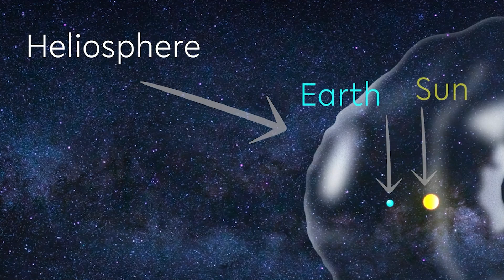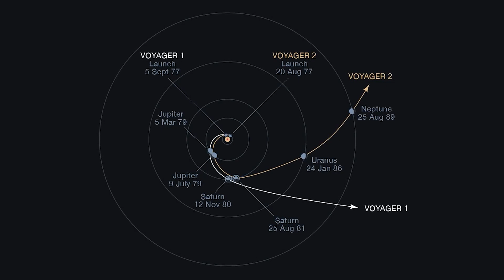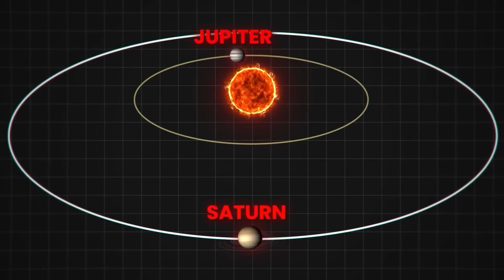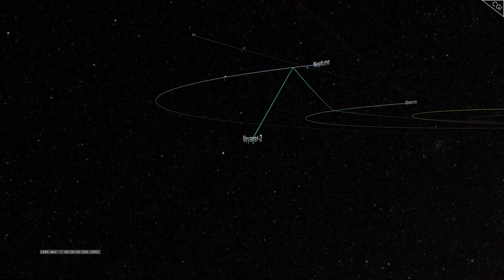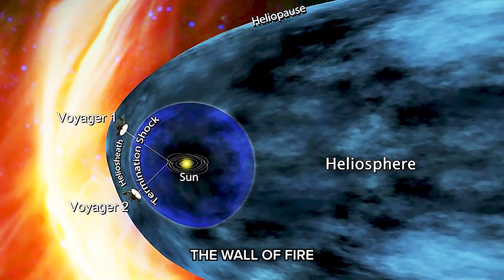NASA Stunned: Voyager Detects Mysterious 50,000K Barrier in Deep Space!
NASA’s Voyager spacecraft just made a jaw-dropping discovery at the edge of our solar system — a mysterious 50,000K plasma wall that defies known science! Is this a cosmic shield, an alien boundary, or something far more bizarre? Dive into this mind-blowing space mystery as we explore Voyager's latest transmission, the science behind this “wall,” and what it means for the future of interstellar exploration.

🌌 Featuring real NASA data, expert insights, and vivid visual recreations — this is one space revelation you can’t afford to miss.